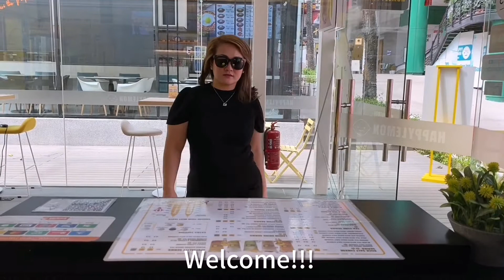HappyLemon - Super Geng Rock Salt Cheese Tea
Due to the previous overwhelming short video, here's the long awaited PART 2!! Starring by our HappyLemon in house talent! Don't Play Play!